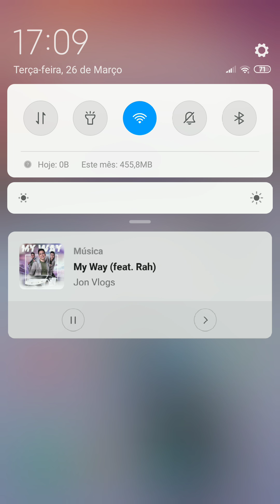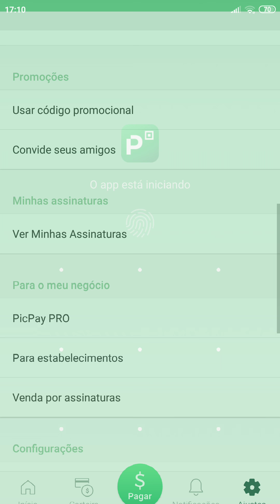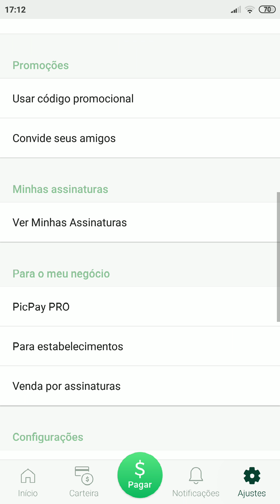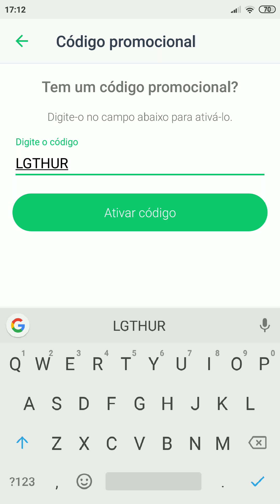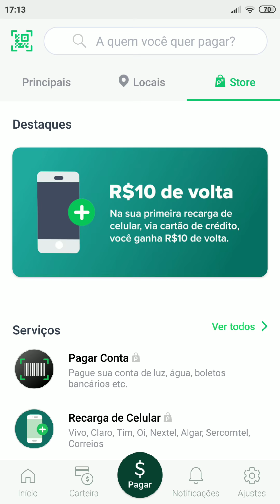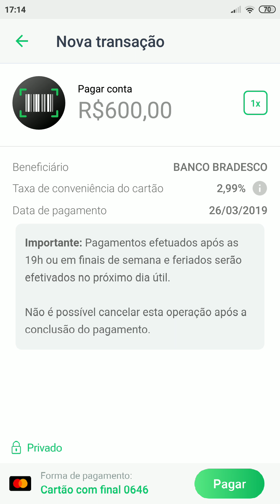PAGAR GUIA INSS PELA INTERNET ‹ Nov_idades Nova ›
PAGAR GUIA INSS PELA INTERNET